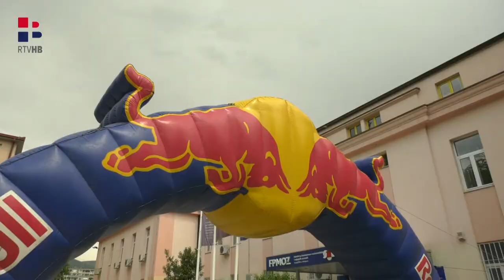RTV HB | Sprint / 9.5.2022.